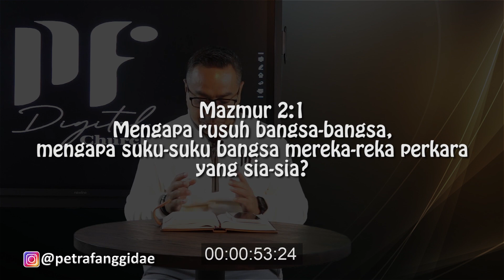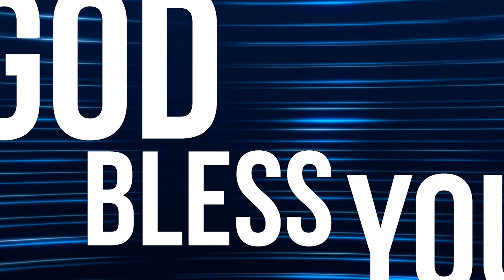PF DAILY DEVOTION Mazmur 2